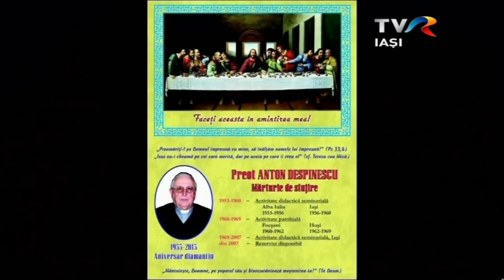TVR Iaşi: "Lumina creştinului": "De vârsta lui Simeon" (12 ianuarie 2019)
Studioul din Iaşi al Televiziunii Române, în cadrul emisiunii "Lumina creştinului", sâmbătă, 12 ianuarie 2019, la ora 11.00, a transmis ediţia "De vârsta lui Simeon".
În această a 102-a ediţie a emisiunii "Lumina creştinului", a fost invitat în studio pr. Anton Despinescu. Moderatorul emisiunii este pr. Cornel Cadar, realizator: Carmen Olaru.

TVR Iaşi are site-ul şi pagina de Facebook programele sale pot fi urmărite şi prin internet, la adresa sau